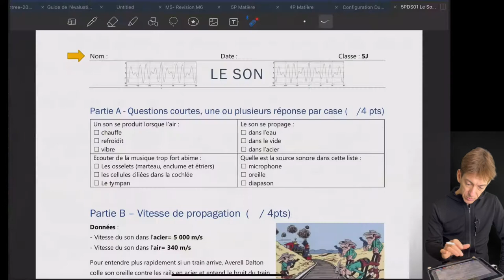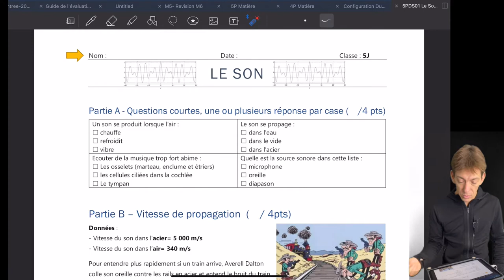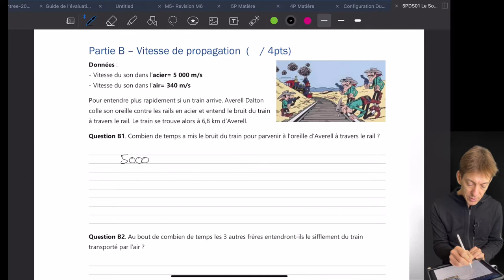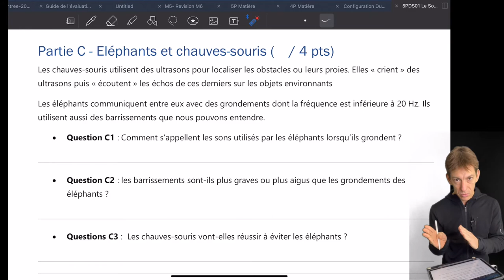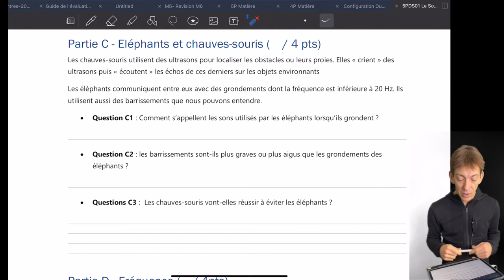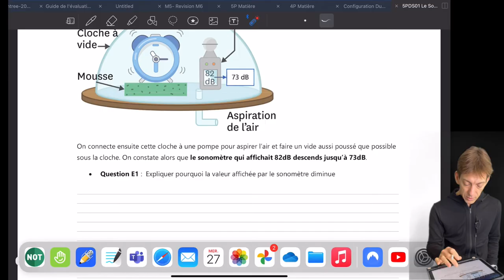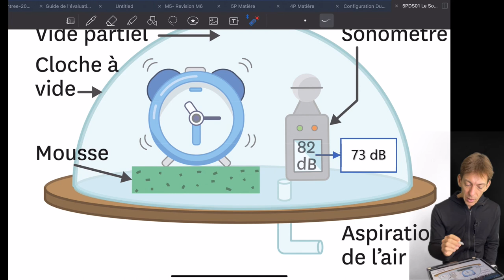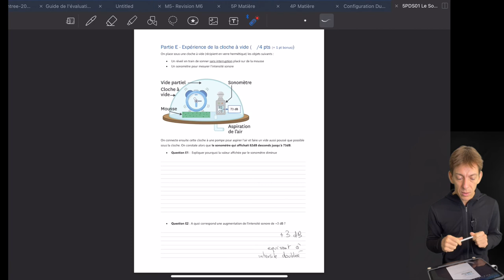5P Corrigé du DS sur le son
Dans le cadre du cours de physique de 5eme, voici les elements de correction du DS de Physique portant sur le son.